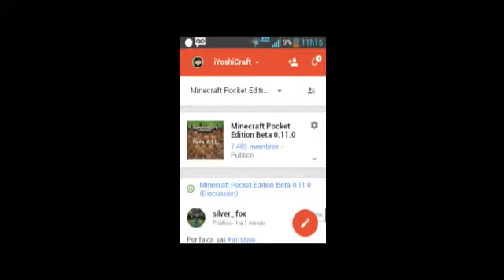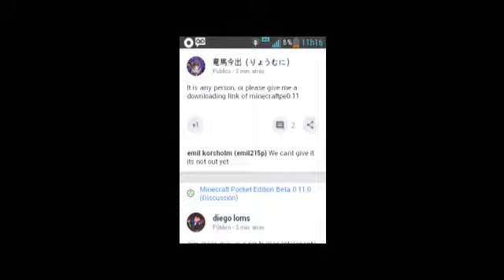0.11.0 Grupo De Testes ! Oficial Da Mojang ! :D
▬▬▬▬▬ஜ۩۞۩ஜ▬▬▬▬▬▬▬▬▬▬▬▬▬
▁ ▂ ▃ ▄ ▅ ▆ LEIA ESSA DESCRIÇAO MAROTA ( ͡° ͜ʖ ͡°)  ▆ ▅ ▄ ▃ ▂ ▁
▬▬▬▬▬▬▬▬▬▬▬▬ஜ۩۞۩ஜ▬▬▬▬▬▬▬▬▬▬▬▬▬

Eaaaaai Gamers De Bouas ? Aki Quem Fala É O AIOCHICREFITI ;-;

CONTATO COM O IYOSHI ._.

★FACEBOOK(Curta E Veja Post Otimos;D )

★Twitter(Siga para falar comigo ;D)

LINK DO GRUPO OFICIAL DE TESTES

❤ Se voce esta lendo isso e por que você é sexy 😘